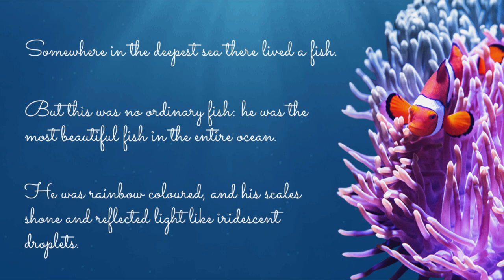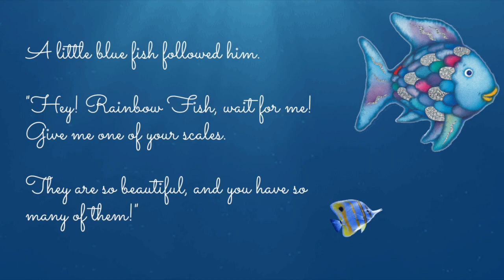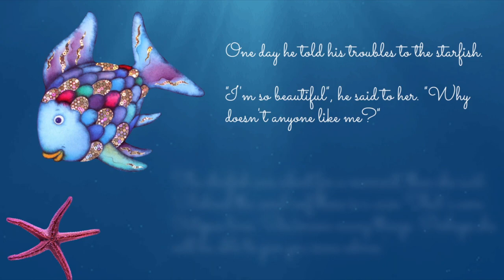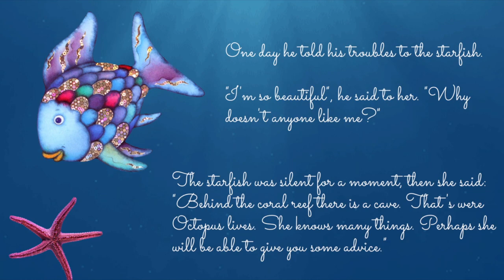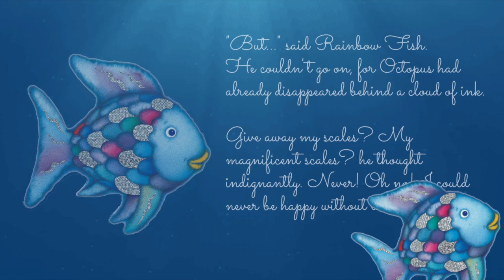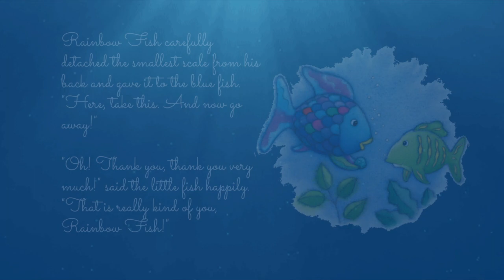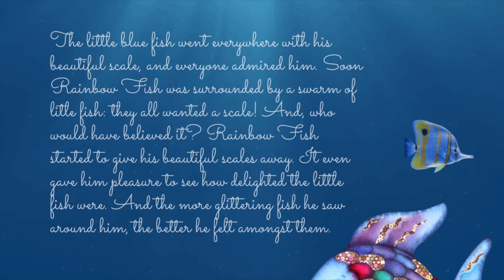The Rainbow Fish - The Most Beautiful Fish in the Ocean